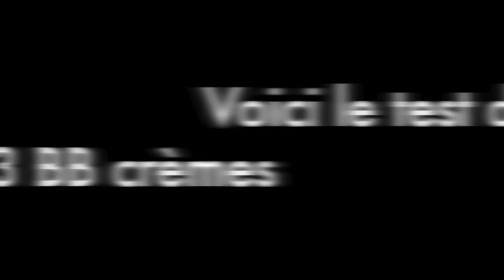ULTIME REVUE ❀ 13 BB Creams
Ouvrez-moi:::

La seule chose que vous prenez le temps de faire le matin est de boire un bon café, manger un gruau chaud, choisi votre outfit, appliquer une couche de mascara et une BB crème? Mais quelle BB Cream est parfaite pour vous? Le savez-vous?..et bien vous êtes sur le point de le savoir!

Vous retrouverez tous les détails (grille résultats Excel) sur mon site internet au

RÈGLES POUR LES COMMENTAIRES:::
Vous êtes tous les bienvenues sur ma chaîne qui est comme mon chez-moi. Ici, je fais des vidéos amusantes où j'y mets beaucoup de travail, d'efforts et d'amour et j'attends de mes invités d'être polis et respectueux. Ne vous attendririez-vous pas au même ? Je ne tolérerai pas les commentaires grossiers ou non pertinents. Si ces règles ne sont pas respectées, le commentaire va être supprimé et l'utilisateur peut être bloqué.